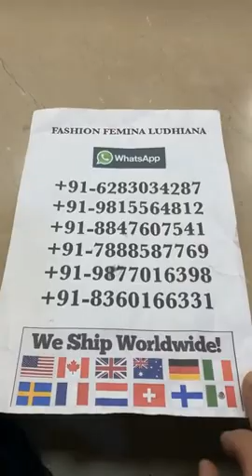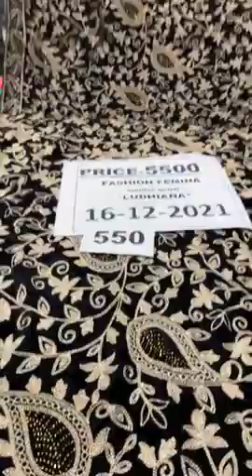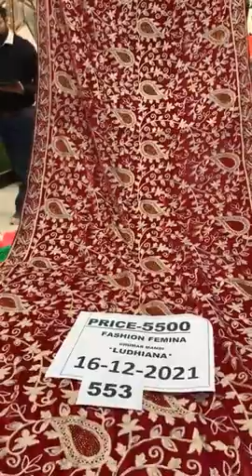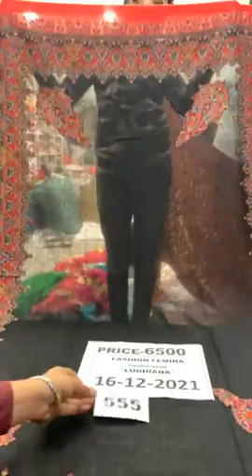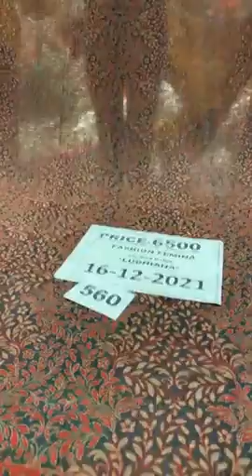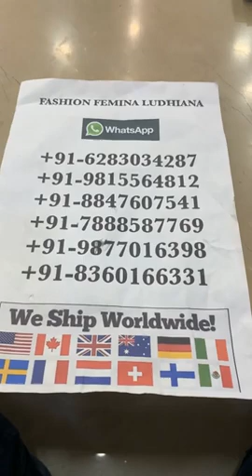Top 10 Party Wear Desinger Suits Collection || Fashion Femina Ludhiana